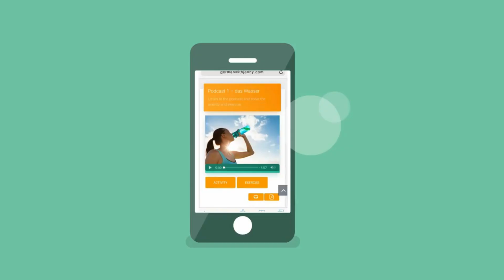German Lesson (9) - ich wünschte... - Konjunktiv 2 - B2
"Ich wünsche, ich hätte einen Hund.", "Er wünschte, er würde mehr Geld verdienen." Dreaming about something? If you want to express dreams, wishes etc., you need to use Konjuntiv 2 - "wünschen".

You can also get tons of German practice in our app Download worksheets, do interactive exercises, watch videos, practice reading, writing, listening, and pronunciation, and test your skills after each learning unit!

Not sure yet if you want to purchase the app? You'll start chatting with your German friends, family, and business partners in no time!

00:00 Intro
00:38 Ich wünschte, ich könnte fliegen.
01:14 Ich wünschte, er könnte mich besuchen.
01:54 Ich wünschte, du wärst jetzt hier.
02:13 Ich wünschte, ich hätte diesen Fehler nicht gemacht.
02:23 Ich wünschte, der Pool wäre schon geöffnet.
02:57 Meine Eltern wünschten, ich würde nicht so weit weg wohnen.
03:57 Ich wünschte, wir wären in ein anderes Restaurant gegangen.
04:19 Ich wünschte, ich wäre früher aufgestanden.
04:55 Ich wünschte, sie wäre länger geblieben.